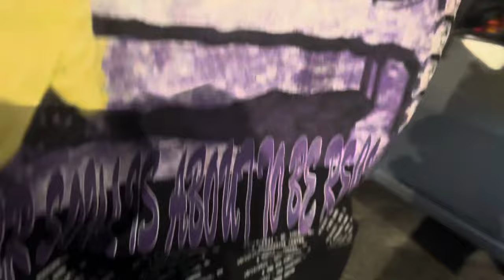CHICAGO TAKEOVERS🚨 ON HALLOWEEN WEEKEND👻